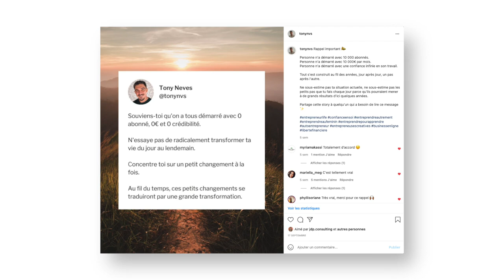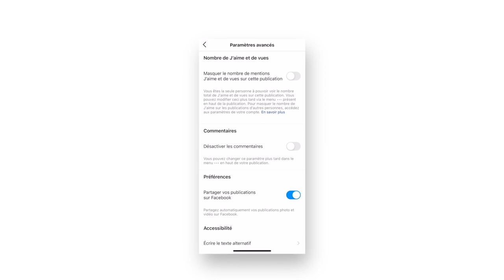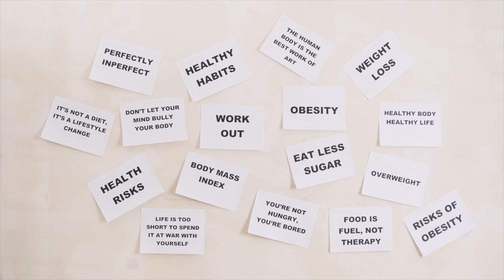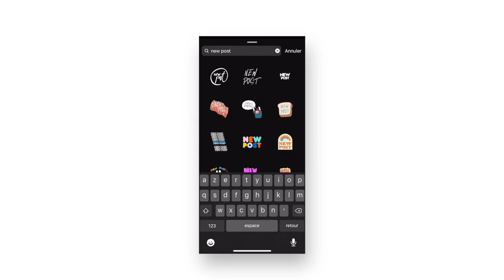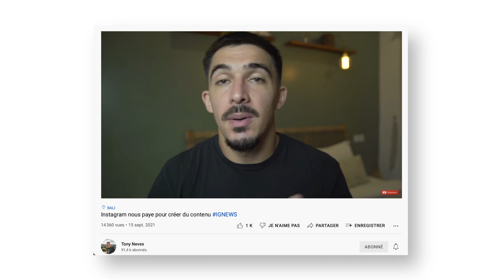6 étapes pour créer le post Instagram parfait (et avoir plus d'abonnés)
🎁 Masterclass Reel 100% Gratuite : la stratégie exacte pour créer des reels viraux et développer ton compte Instagram (sans avoir à danser)

🎁 40 templates Instagram offerts à copier/coller pour créer des visuels de qualité (à utiliser sur Canva)

Dans cette vidéo, je te partage une liste d'étapes à suivre pour te permettre de créer un post Instagram impactant.

Avant de créer n'importe quel contenu sur Instagram, il faut commencer par te poser plusieurs questions. Quel est l'objectif de ce post Instagram ? Pourquoi mon audience devrait-elle s'intéresser à ce post ? Comment créer de l'engagement auprès de mon audience (légende, CTA, hashtags,...) ?
C'est ce qu'on va apprendre en détails aujourd'hui dans cette vidéo.

00:00 - Intro
00:10 - 1. L'intention
00:40 - 1.1. Quel est l'objectif de ce post ?
01:05 - 1.2. Pourquoi mon audience devrait s'y intéresser ?
03:05 - 2. La première phrase
03:49 - 2.1. Attirer la curiosité
04:14 - 2.2. Phrase orientée bénéfices
04:37 - 2.3. Phrase courte et simple
05:11 - 3. Le texte alternatif
06:41 - 4. Le call to action
07:08 - 4.1. Basé sur l'objectif du post
07:32 - 4.2. Simple et explicite
07:58 - 4.3. Affirmatif
08:25 - 5. Les hashtags
08:29 - 5.1. Des # pertinents
08:46 - 5.2. Des # en description
09:00 - 5.3. Des # sur tous les formats
09:25 - 6. La promotion
11:38 - Outro

Je m’appelle Tony, je suis entrepreneur et formateur depuis 2017.